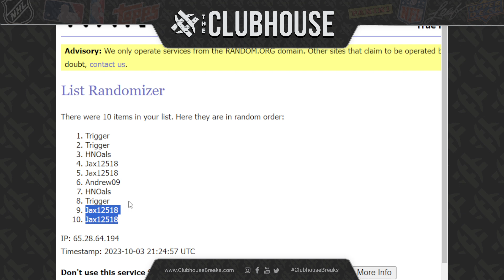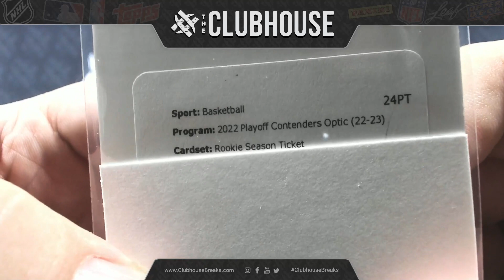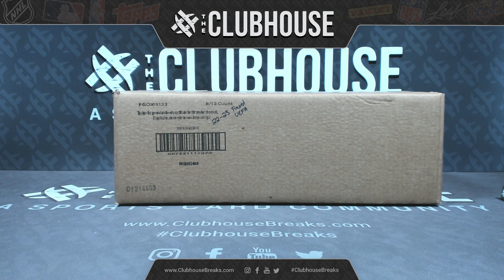EPIC BREAK CLOSER #3 : FINEST UEFA #10603 + MOSAIC CHOICE #10604 + SELECT FOTL #10605